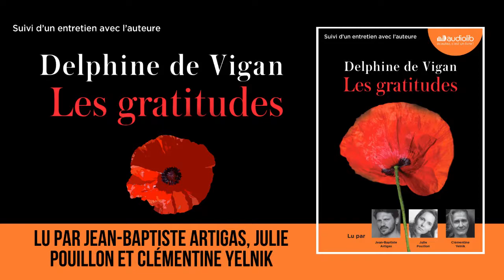"Les gratitudes" de Delphine de Vigan lu par 4 comédiens | Livre audio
Extrait de "Les gratitudes" de Delphine de Vigan lu par Julie Pouillon, Caroline Klaus, Jean-Baptiste Artigas et Clémentine Yelnik.
Editions Audiolib. Parution le 17 avril 2019.